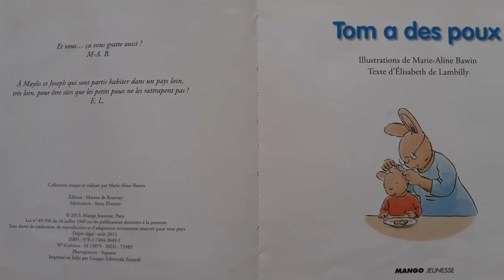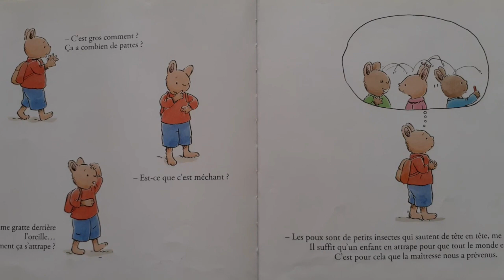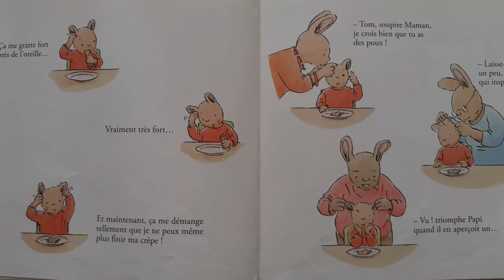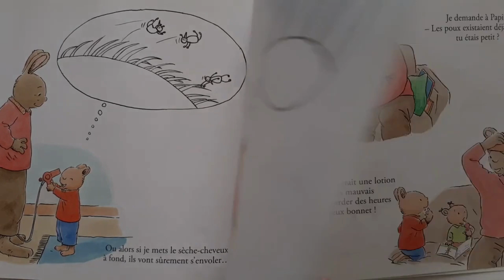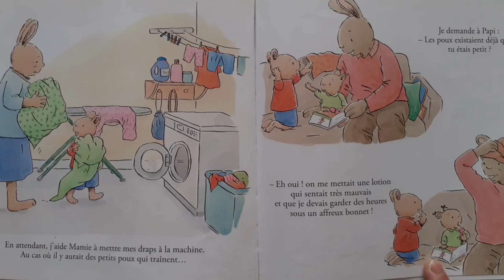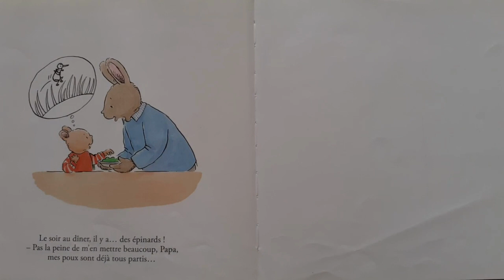Histoire pour enfants- Tom a des poux !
" Attention, les poux sont de retour ! " lit la maman de Tom en arrivant à l'école. En rentrant à la maison Tom pose mille questions : "à quoi ça ressemble un pou ? C'est gros ? ça a combien de pattes ? C'est dangereux ?..."Puis il se demande comment se débarrasser de ces petites bêtes ...
de Elisabeth de Lambilly  (Auteur), Marie-Aline Bawin  (Illustrations)
Mango Jeunesse